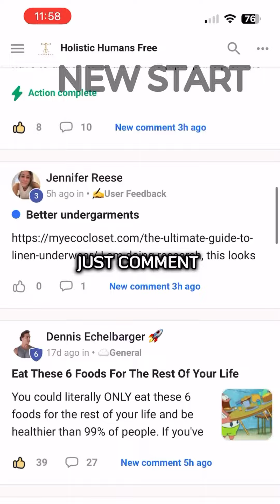How To Have A "NEW START" For Your Health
And watch your life improve

The 8 laws of health
N: Nutrition
E: Exercise
W: Water
S: Sunlight
T: Temperance
A: Air
R: Rest
T: Trust in Divine Power